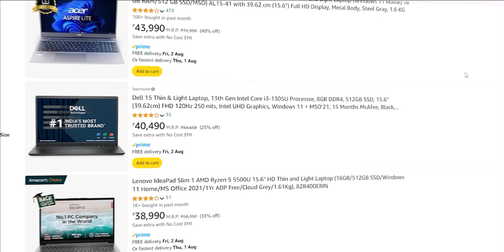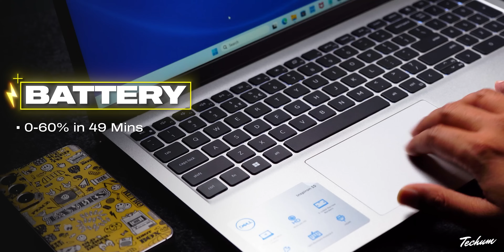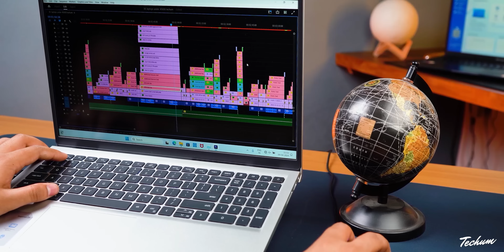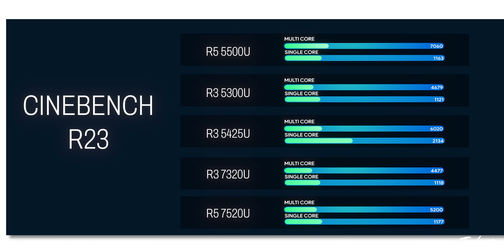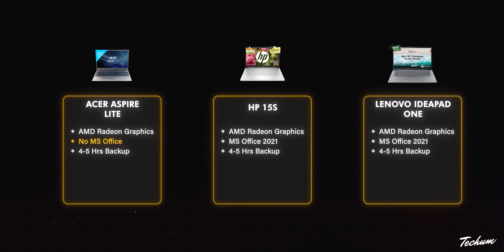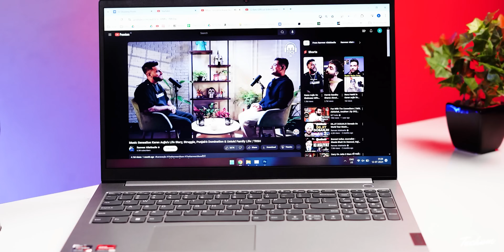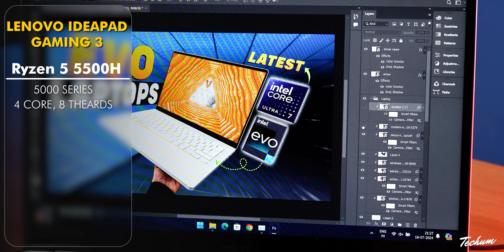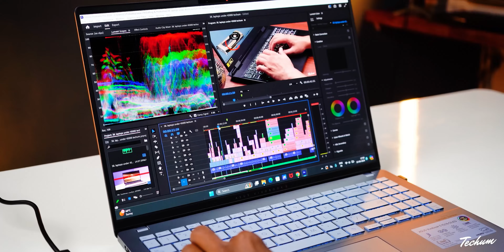Top 5 Best Laptops Under ₹40000 in 2024⚡Best Laptop Under 40000 For Students, Coding & Gamers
the best laptops under 40000. The best laptops for gaming under 40000, best laptops for students under 40000, and best video editing laptops under 40000 in India 2024 are reviewed in detail in this video. I have also covered the best laptops with SSD under 40000 in India 2024, also the laptops under 40000 for coding and programming.

💻[Smart Choice] Lenovo IdeaPad Gaming 3 [ AMD Ryzen 5 5500H, 8GB/512GB SSD/RTX 2050 4GB]

✅ BEST LAPTOPS UNDER 40000 [PROFESSIONAL] ✅

💻Lenovo ThinkBook 15 G5 [AMD Ryzen 7 7730U, 8GB RAM/512GB SSD,]

💻HP Laptop 15 [Intel Core i3-1315U, 8GB DDR4, 512GB SSD, MSO 2021]
💻HP Laptop 14 -  (Alternate 14") Intel Core i3-1315U, 8GB DDR4, 512GB SSD, MSO 2021]

💻Acer Aspire Lite [Ryzen 5 5500U, 16 GB RAM/512 GB SSD]
💻HP Laptop 15s (Alternate) [Ryzen 5 5500U, 16GB DDR4, 512GB SSD]
💻Lenovo IdeaPad Slim 1 (Alternate) [AMD Ryzen 5 5500U , 16GB/512GB SSD]

💻HP Laptop 15s [Intel Core i3-1215U, 8GB DDR4, 512GB SSD]
💻ASUS Vivobook 16 (Alternate) [ Intel Core i3-1215U, 8 GB RAM/512GB]

💻Dell 14 Thin & Light Laptop [Intel Core i3-1215U, 8GB/512GB SSD]
💻HP Laptop 14s (Alternate) [Intel Core i3-1215U, 8GB DDR4, 512GB SSD]

40000 laptop
40000 laptop gaming
40000 laptops best
40000 laptop hp
40000 laptop dell